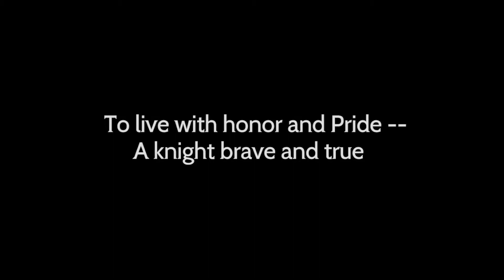LIONEL REVIEW: ANÁLISIS DEL PERSONAJE Y HABILIDADES | OCTOPATH TRAVELER: CotC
¡Hey que hay viajeros! Tenemos la llegada de Lionel al juego de Octopath Traveler. En este video veremos la review de Lionel para ver si deberías usar tus gemas en él. Para ello lo analizaremos a fondo en el cual al finalizar sabrás si usar gemas en Lionel o no.

Ven y echa un vistazo a mi review de Lionel para saber más acerca de él y de como usarlo en combate.